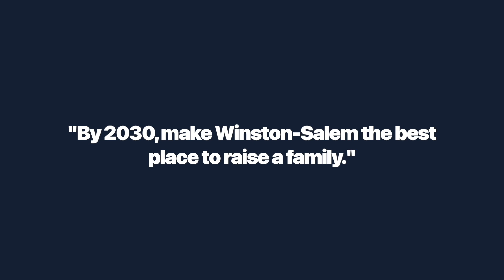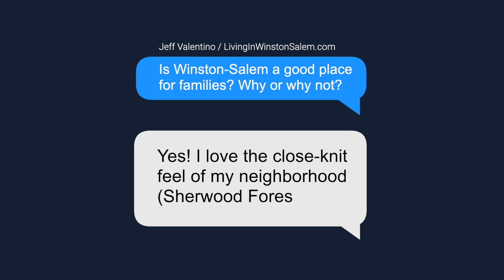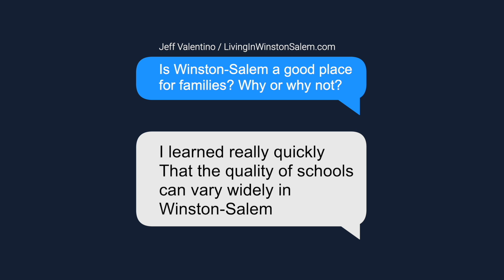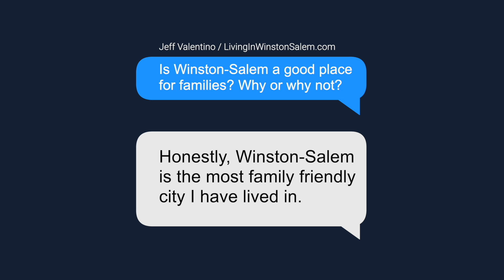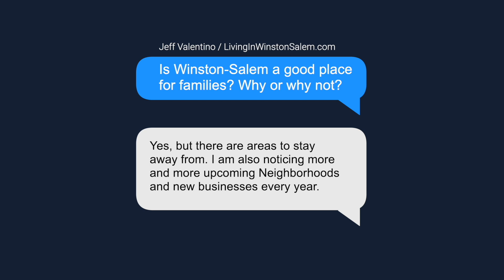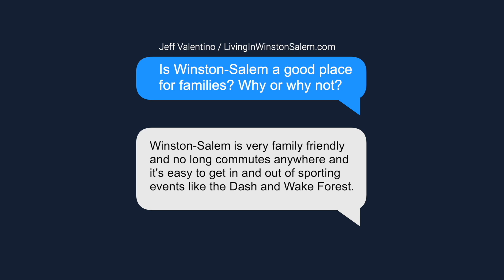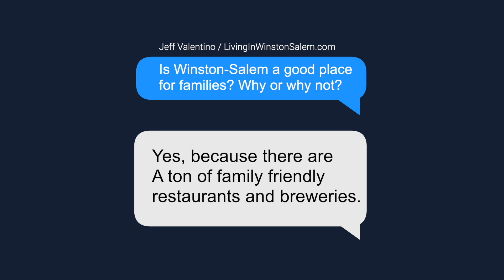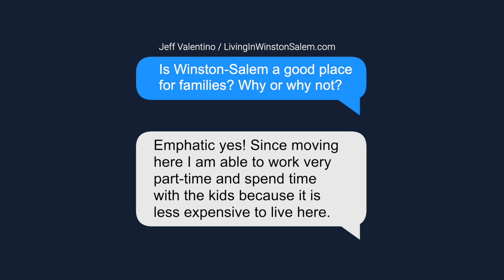Is Winston Salem Family-friendly? Locals Spill The Beans!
Over a couple week period I asked over 15k members of Living In Winston Salem if they thought Winston was good for families. In this video I'll share some of their responses. What questions do you have about moving to Winston Salem or the surrounding areas?

Moving to  new place can be stressful...I'm here to make that less so. This video will help your move to Winston Salem easier!

🤔Thinking of Moving to Winston?🐪

Brokered By: Valentino Group. NC Firm License C35642